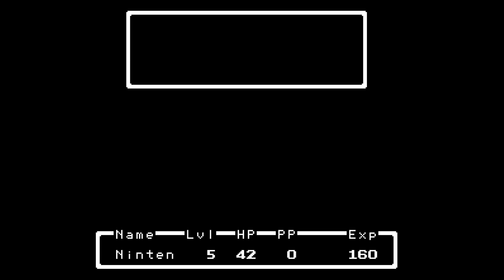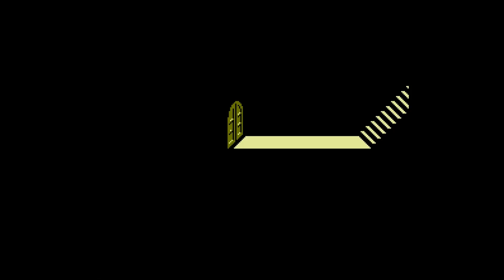The Cemetery - Earthbound Zero - Part 03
oh no, more zombies